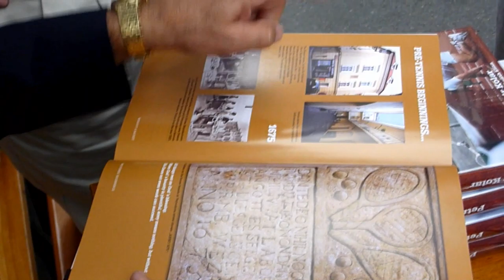2010-09 Jan Kodes in Cafe Prague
Jan Kodes - Wimbledon and French Open Champion, great tennis player from Czech Republic